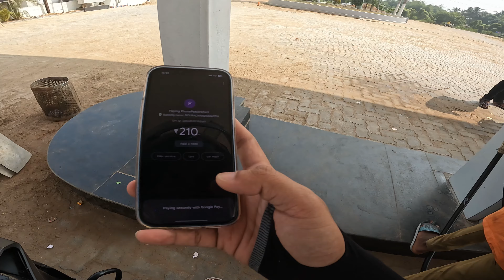Shopping In Odisha's 1st Copy Showroom | Odia Vlogs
Shopping On 1st Copy Showroom Odisha